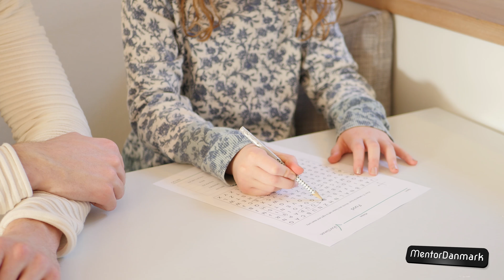Eleonorre og mentor om skræddersyet lektiehjælp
Eleonorre og hendes mentor fortæller om skræddersyet lektiehjælp.